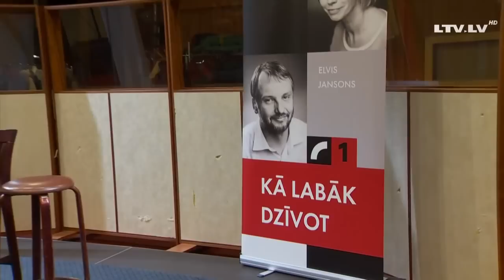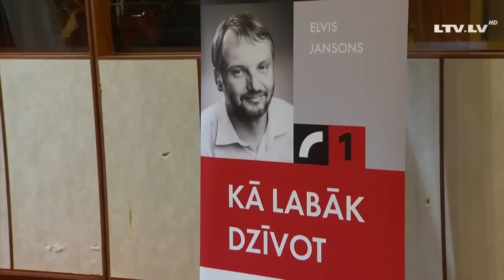Kā labāk dzīvot 10 gadu jubileja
Svinot raidījuma "Kā labāk dzīvot" pirmo desmitgadi ēterā esam kopā ar draugiem – uzticamajiem dažādu jomu ekspertiem. Kopā ar viesiem pāršķirstām virtuālo raidījuma "ģimenes albumu”. Vai šo gadu laikā ir tapis skaidrs, kā labāk dzīvot? Ko par to saka raidījuma viesi, ko klausītāji, ko bijušie vadītāji? Kā jau dzimšanas dienas svinībās, netrūkst arī dziesmu, svētku kliņģera un smieklu. Svinam kopā, jo labu dzīvi veido labas attiecības!